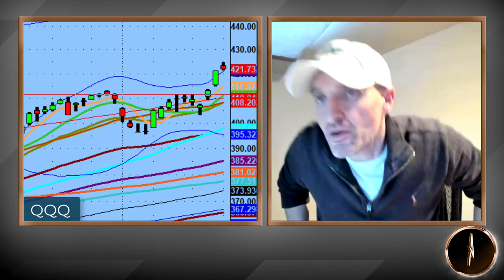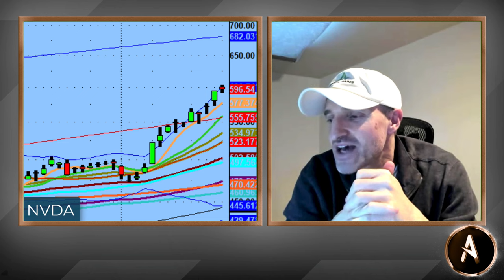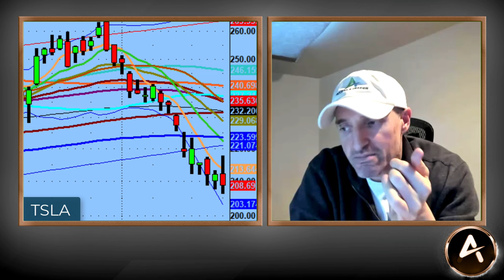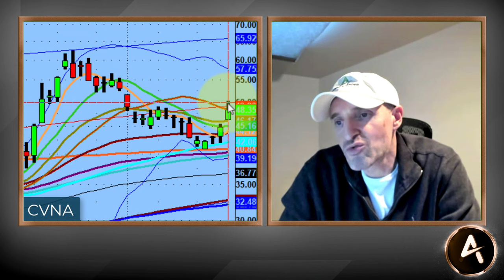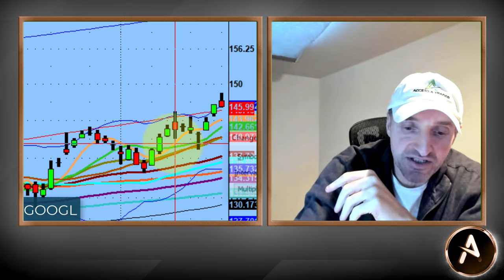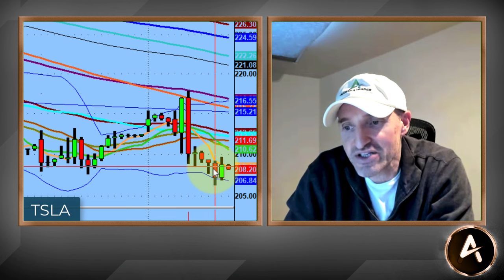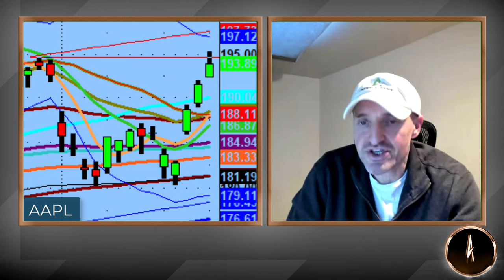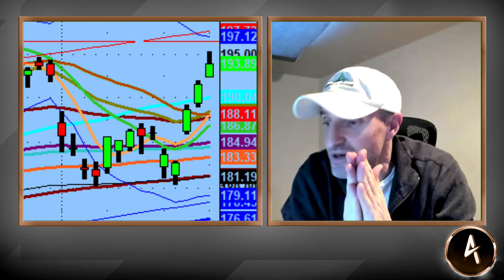Watch These Two Stocks - Expect The Unexpected With TSLA And NVDA | Technical Market Analysis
Earnings season is upon us, especially for the tech names that I am usually watching. That coupled with money transferred into some other names I am expecting the unexpected.

$TSLA and $NVDA to name a few along with others like $DIS. Even $DWAC is having it's day in the sun again.

As I have always said. We are not in the business of having a crystal ball...instead we trade what the market gives us, with some of the strongest technical market analysis in the business or trading helping us succeed day in and day out.

💚 COMMUNITY SUPPORT 💚